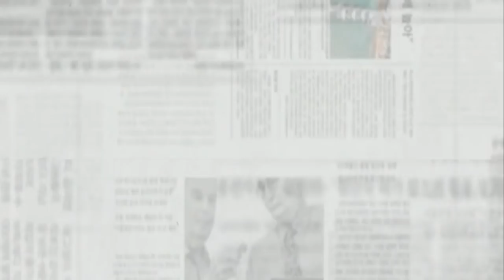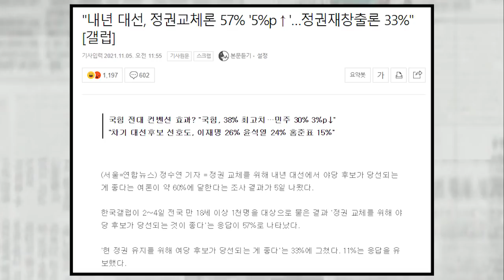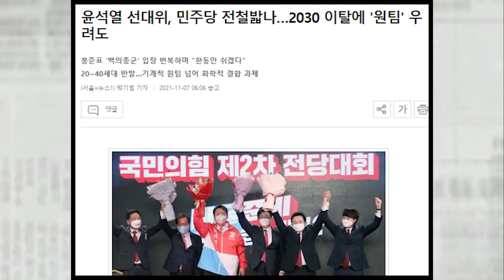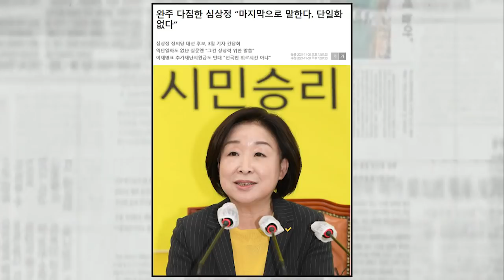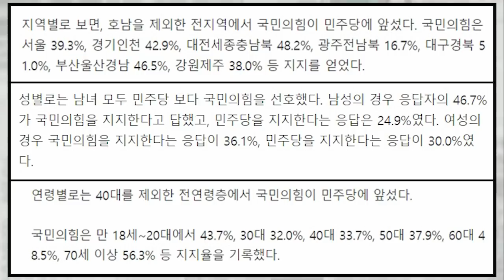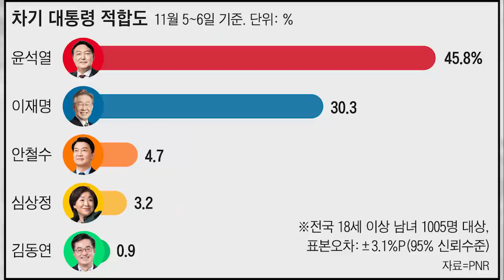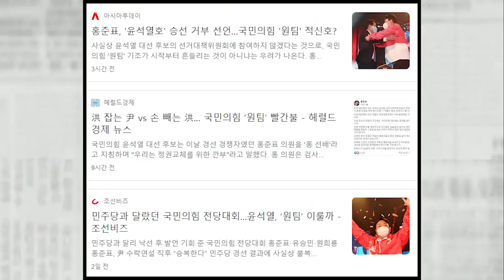대선후보 선출 후 첫 조사.. 모든 결과가 정권 교체를 의미한다...